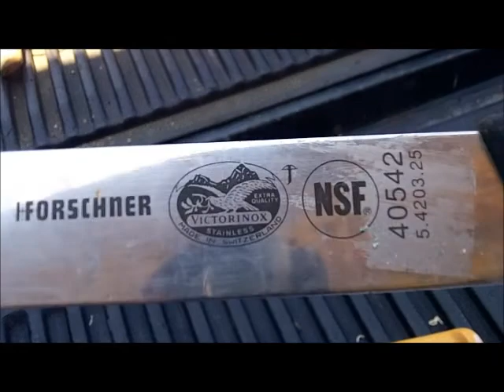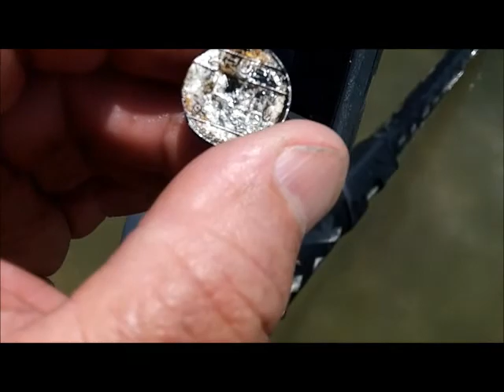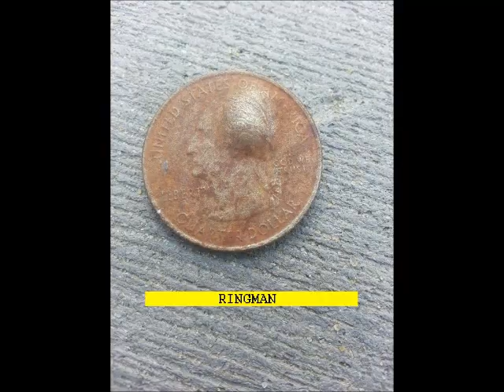MAY 18TH - THE CAVE TODAY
Not many tickets or targets today in that zone.
see you tues. weather permitting.

.1) New 8" T-rex S/S scoop.
Stealth scoops by Sunspot Tooling in Mi.